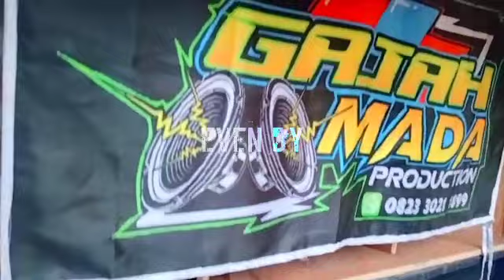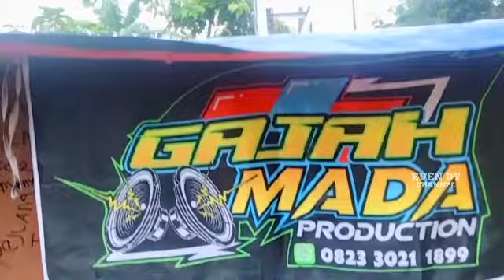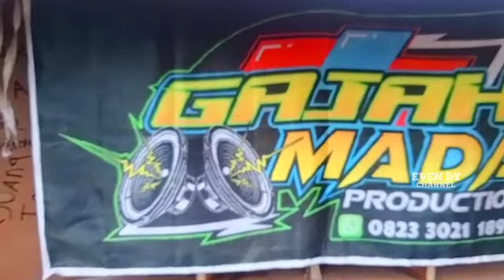Tidak bisa diperhitungkan,,, titisan SRIWIJAYA JEMBER sangat ampuh🔥 camera Mbliuttt parah😱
Assalamualaikum buat para subscribers Evendy Official semoga selalu dalam lindungan Allah dan semoga sehat selalu amin, kali saya berkesempatan datang di
Acara : hajatan pernikahan
Dan Dihadiri Dari Sound System  : gajah Mada audio
Untuk lokasinya di : sumberlanas

Add my Facebook : Evndyy Kangenn

Ouwner Sound System :